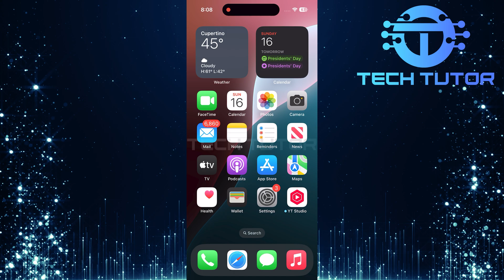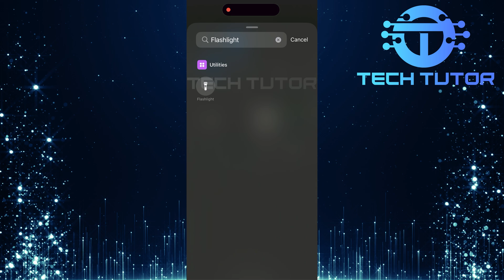How To Fix Flashlight Missing In iPhone Control Center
In this video, you will learn How To Fix Flashlight Missing In iPhone Control Center. The flashlight is a useful feature for many people. You can use it to find things in the dark or to light up a space when needed. It is easy to access through the Control Center. However, sometimes the flashlight icon may disappear, and this can be very frustrating. We will go through simple steps to get the flashlight back